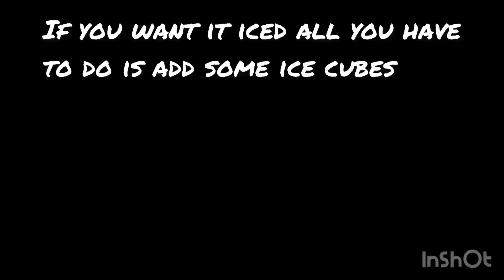Perfect hibiscus tea/ weight loss recipe/ healthy benefits of hibiscus tea/ rosella tea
Benefits of hibiscus tea
- [ ] Hibiscus tea has been known to prevent hypertension.
- [ ] Lower blood pressure.
- [ ] Reduce blood sugar levels.
- [ ] Keep your liver healthy.
- [ ] Help with menstrual cramps.
- [ ] Help with depression.
- [ ] Aid digestion.
- [ ] Help with weight management.
- [ ] Its rich in Vitamin C.
- [ ] Contains minerals such as flavonoids.
- [ ] Has laxative properties

Baobab powder is a vegan source of calcium
Calcium is one of the most important minerals in our bodies as it’s essential for forming and maintaining strong bones and teeth. Baobab powder has possibly the highest calcium content of any plant food—it provides 2 times the calcium of milk, making it an ideal calcium boost for those who don’t eat dairy (or anyone, really

Let’s connect
All social media platforms @ Carol kimathi